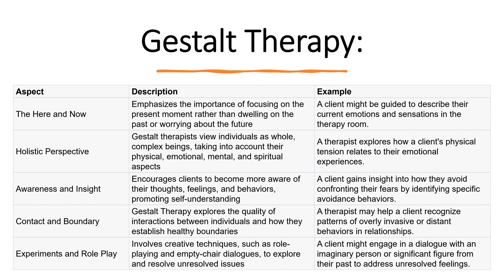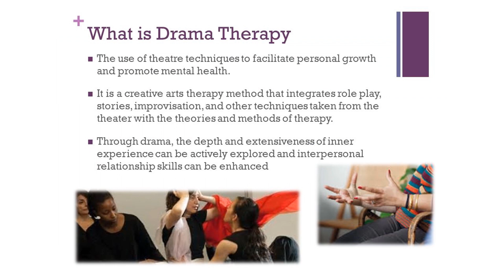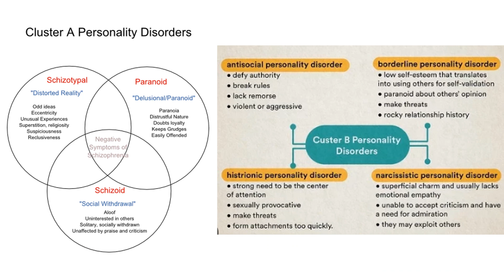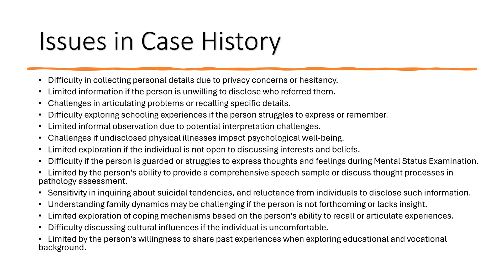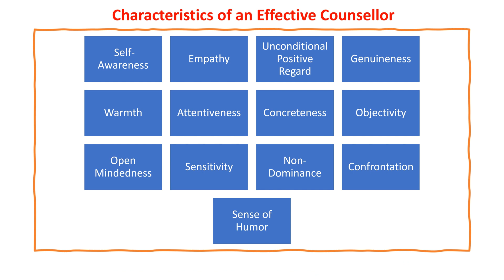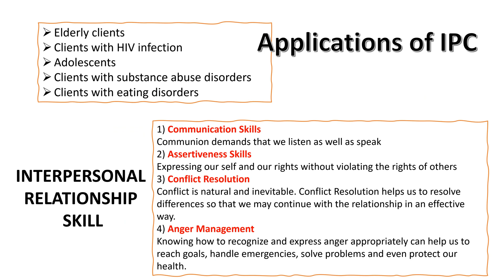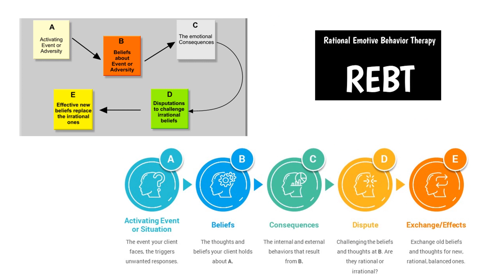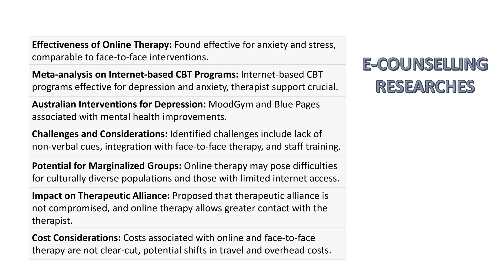Short Answers For Important Questions | MPCE 021 | MPCE 022 | MPCE 023 | IGNOU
This is a special video on the short answers for the important questions for MPCE-021, 022, 023 for IGNOU exams.  This is a must watch video.